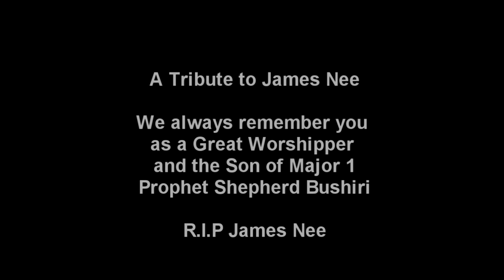A Tribute to James Nee Son Of Major 1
A tribute to James Nee, Brain Grant and Beston Khamba

Song: James Nee - Who Knew

The most content, pictures and material is used from Prophetic Channel and Unify Inventive.